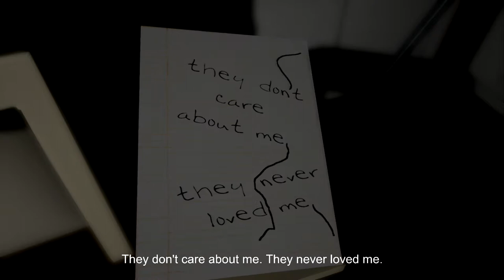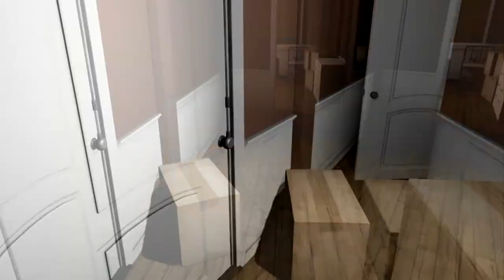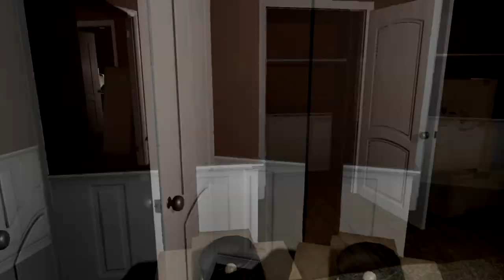Emily Wants To Play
The game begins with a pizza delivery man, controlled by the player, walking into a house on his last pizza delivery. Upon entering, the front door closes and is locked, presumably by Emily, since she appears for an instant in front of the door. The player must then survive the night from 11pm until 6am in the morning. Each hour of the game is a new level. The player can explore the house freely looking for clues as to why he is trapped inside. Various notes and recordings containing story elements are spread out in different rooms. At a fixed amount of time the hour changes and new gameplay elements are added in the form of a doll or Emily. The player must then figure out how to interact with each doll and Emily herself in order to survive the hours (6 minutes). If a doll or Emily attacks the player, in the form of a jump scare, then the player loses and the game is over. The player will be restarted at the beginning of the last hour. There are various clues on notes and on a whiteboard in the kitchen that help the player to learn how to handle a doll when it appears (although what's written on the whiteboard are usually lies meant to trick the player). The mechanic of each doll and Emily's game build upon each other. The player may have to run, stay still, or face a certain direction to survive. During the final level, the player must survive all of these elements in combination